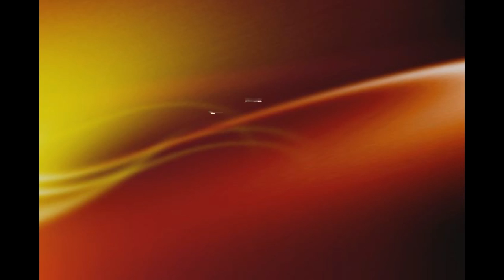Lisa Sheridan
the mentalist  "miss red"  Lisa Sheridan